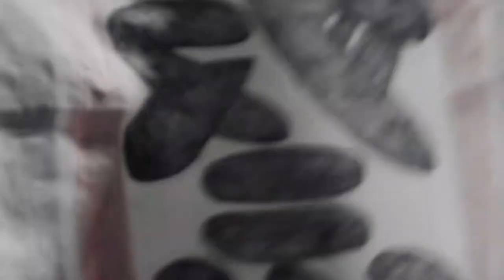2014.08.23 J#21 vs川崎＠ニッパ球 ヒーローインタビュー 兵藤慎剛＆中町公祐